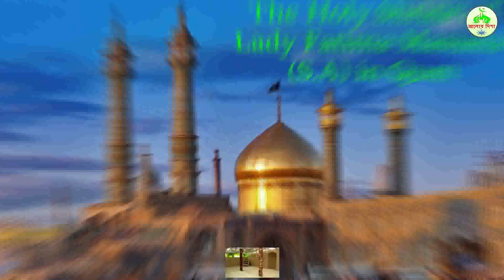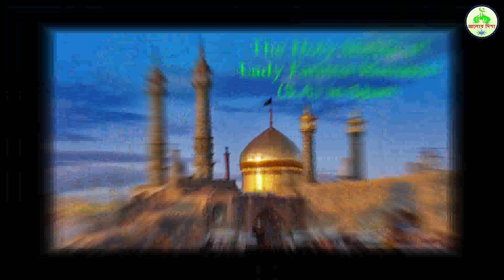মা ফতেমার সোনার সংসার পর্ব - ৪ ( আসলাম হাবিব সাহেব / Aslam Habib Saheb )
আমাদের চ্যানেলর সাথে যোগাযোগ করতে চাইলে মেল করুন, আমাদের Facebook page - এ, twitter - এ অথবা instagram - এ যোগাযোগ করুন, আমরা সর্বদা আপনার সাথে আছি । ইসলামের বানী প্রচার করতে ও তার উৎকর্ষতা বজায় রাখতে আপনাদের অর্থাৎ মুমিন মুসুল্লি ভাইদের সাহায্য প্রয়োজন । ইসলাম প্রচারে সাহায্য করুন ও আখেরাতের জন্য অশেষ নেকী হাসিল করুন । সকলের নেক মনকামনা পূর্নহোক. আমিন ।

As Salamu Alaikum A-Rahmatullahi A-Barkatuh. Go on the Islamic track of "Alor Disha". It's purpose only for spread of Islamic world, so help yourself and us. Allah say that I help them who help self and other help less person, so make your self as Allah say so. Please pray for yourself and me for make like a holly man. Allah help true heart. Allah fulfill all of your good wishes. AMIN.

( মাওলানা মুফতি রজব আলি সাহেব / Maulana Mufti Rajab Ali Saheb )

( মুফতি আব্দুল মাতিন সাহেব / MuftiAbdul Matin Saheb )

( আসলাম হাবিব সাহেব / Aslam Habib )

আজিজুল হক সাহেব / Ajijul Haque Saheb )